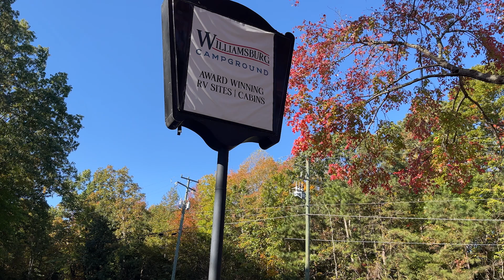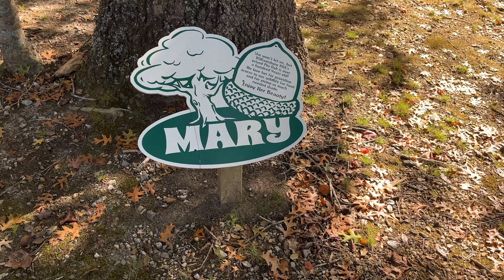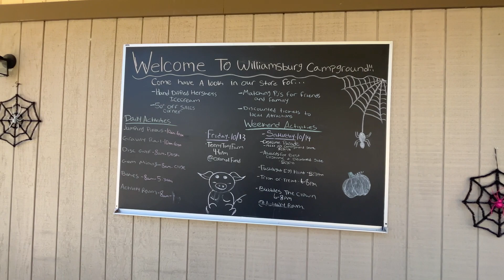Williamsburg Campground | Historic Triangle | Williamsburg VA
Walking, driving and aerial tour of the Williamsburg Campground in Williamsburg Virginia.  The campground is centrally located to America's Historic Triangle and a short drive to many attractions.

timestamps:
00:00 Intro
0:17  types of sites
2:59  amenities
5:52  drive around
8:03  aerial